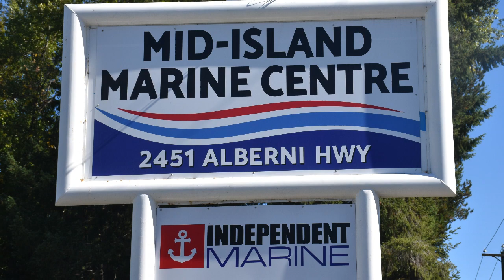How to Fibreglass Over Plywood and Wood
Welcome to this tutorial on how to fibreglass over plywood or wood.

This video covers the essentials of laying fibreglass mat over plywood, along with techniques that will ensure proper application of polyester resin and fibreglass mat with a gelcoat finish.

*Remember to use a respirator and appropriate eyewear when working with fibreglass resin.

This application will help you apply fibreglass to boats, recreational vehicle roof, deck surfaces and do other repairs.

Easy to follow step-by-step instruction.

I am a professional woodworker with years of experience building and creating any number of projects.